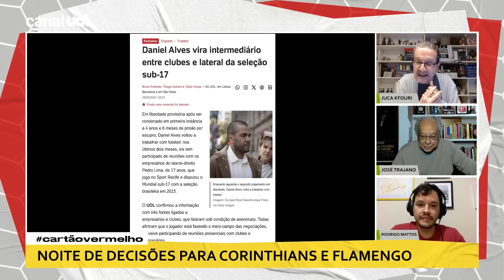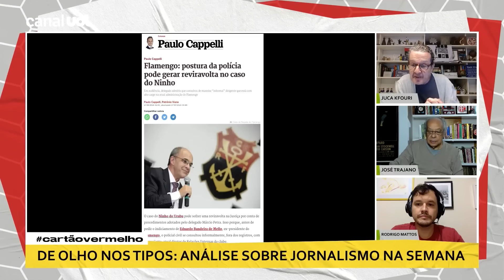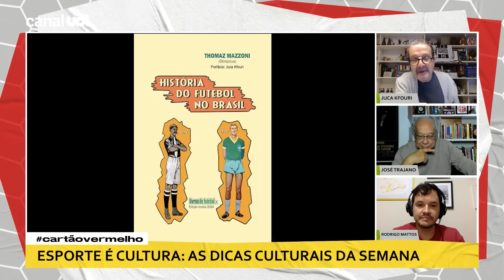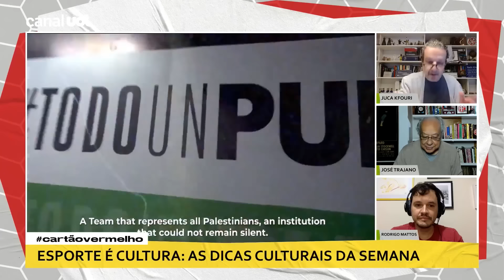CORINTHIANS: POLICIA CIVIL ABRIU INVESTIGAÇÃO SOBRE O CASO DA EMPRESA LARANJA, DIZ JUCA KFOURI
No Cartão Vermelho, Juca Kfouri noticia que a Polícia Civil abriu investigação sobre o caso denunciado de laranja na intermediação de patrocínio do Corinthians

Toda terça-feira, às 19h30, José Trajano, Juca Kfouri e Rodrigo Mattos comandam o Cartão Vermelho, com comentários sobre futebol, cultura e política.